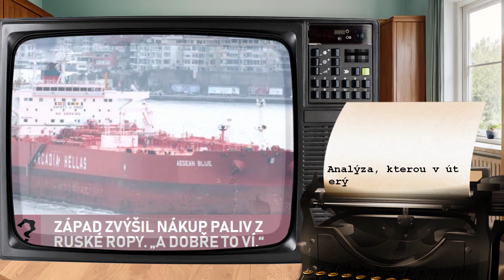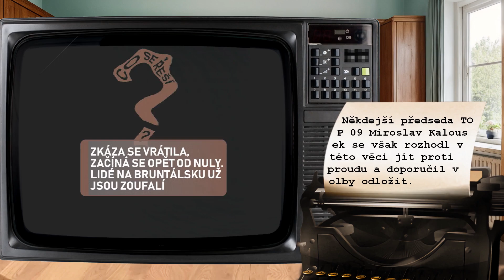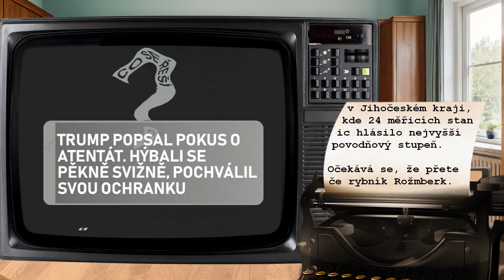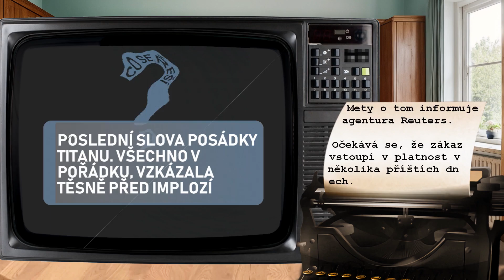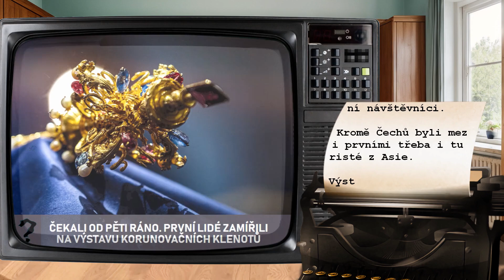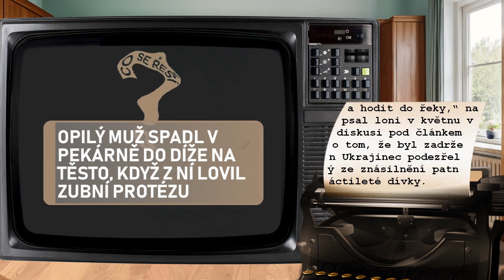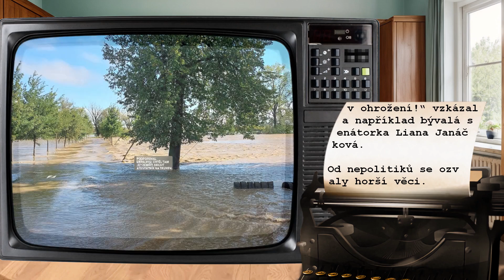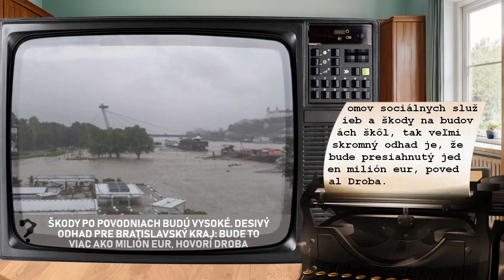Z Kyjeva uděláme roztavenou skvrnu | Co se řeší 18.09.2024?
00:00 Úvod
00:31 Z Kyjeva uděláme roztavenou skvrnu, chrastí Rusko opět jadernými zbraněmi
00:51 Západ zvýšil nákup paliv z ruské ropy. „A dobře to ví.“
01:14 Čínské lodě připluly do Vladivostoku, zapojí se do ruských manévrů
01:32 Vysoké ztráty Ruska. Při válce na Ukrajině přišlo o více než deset tisíc obrněnců
01:50 Hřebejk chce Haška do Senátu. Líbí se mu jeho myšlenky
02:09 Opravdu žerou kočky, věří Trumpovi voliči. Čísla hovoří jasně
02:27 Kde je armáda, když ji potřebujeme? ptají se lidé. Vojáci musí čekat na rozkaz
02:49 Kalousek: Odložte volby
03:13 Zkáza se vrátila, začíná se opět od nuly. Lidé na Bruntálsku už jsou zoufalí
03:35 Jsme na tom líp než v roce 2002, víme to dopředu, řekl pamětník u Rožmberka
03:53 Protipovodňová opatření uchránila Olomouc, voda mizí i ze zaplaveného Chomoutova
04:06 V Ostravě se protrhla hráz, voda proudí směrem na Přívoz i Novou Ves
04:19 Část nemocnic je pod vodou, nebo fungují bez elektřiny, plynu či vody
04:40 Bez pomoci to nedokážeme, zní ze zaplavených vesnic
04:56 Někteří voliči dostali nekompletní sady lístků. Asi vadná šarže, míní kraj
05:17 Nejhorší situaci zažívají jižní Čechy, rybník Rožmberk se naplní a přeteče
05:37 Trump popsal pokus o atentát. Hýbali se pěkně svižně, pochválil svou ochranku
05:54 Schází se Ústřední povodňová komise. Fiala a ministři míří do Opavy a Ostravy
06:13 Ukrajinci přijdou do měsíce o pozici, kterou drželi dva roky. I bez boje
06:35 Rakušan, Hladík a Výborný prý těží z neštěstí. Povodňové obvinění
07:03 Meta končí s ruskými státními médii, zakázala jim přístup na Facebook i Instagram
07:22 Poslední slova posádky Titanu. Všechno v pořádku, vzkázala těsně před implozí
07:44 Ošetřovné, náhrada mzdy. Mobilní týmy budou lidem zasaženým povodní vyplácet peníze
08:01 V Polsku se snaží odvrátit zatopení Nisy, v Rakousku záplavy narušily kampaň
08:22 Ze tří chystaných vražd jednu dokonal, nechal uhořet i psa, rozšířili návrh obžaloby
08:42 Von der Leyenová oznámila složení Komise. Síkela dostal mezinárodní partnerství
09:00 Čekali od pěti ráno. První lidé zamířili na výstavu korunovačních klenotů
09:14 Problémy s dodávkami potravin, už na konci roku. Čeští podnikatelé bijí na poplach
09:39 Vlna odnesla lavice do oken, hřiště zmizelo. Ředitel ukázal, co zbylo z jeho školy
09:58 Kamera po povodni zachycuje naštvané lidi ve frontě na chleba
10:13 Překvapený Real Madrid: koncert Swift obnažil chyby rekonstrukce za miliardy
10:34 Príspevok 5000 eur je schválený: Štát láka nových policajtov a záchranárov, chce zvrátiť sa ...
10:49 Korunovační klenoty zatím tolik netáhnou. Přichází méně lidí než loni
11:09 Dejte pokyn. Ruský sever je připraven k obnově jaderných zkoušek, řekl velitel
11:33 „Zastřelit a hodit do řeky.“ Za komentář k brutálnímu útoku na dívku padla pokuta
11:51 Opilý muž spadl v pekárně do díže na těsto, když z ní lovil zubní protézu
12:06 O ničivých záplavách v Evropě píší i světová média. Viní z nich klimatické změny
12:27 Krnov, Troubky, povodeň. Pár měsíců staré články hodně zhořkly
13:02 Podporoval Ukrajinu, chtěl tam jet zemřít. Druhý atentátník na Trumpa
13:24 Šichtařová: Inkluze je drahý experiment, který ubližuje dětem
13:48 2026. Americký odhad konce války na Ukrajině
14:07 Zemřel další z Jackson 5. Bratru Michaela Jacksona bylo sedmdesát let
14:26 V Rakousku si záplavy vyžádaly už tři životy. V Polsku mimořádně zasedá vláda
14:48 Potravinářské firmy pomáhají zasaženým oblastem. Dodávají vodu, polévky i chléb
15:07 Ve farmaparku uhynul velbloud a klokan, návštěvník jim dal svačinu
15:19 Škody po povodniach budú vysoké. Desivý odhad pre Bratislavský kraj: Bude to viac ako milió ...
15:37 Rozloučení a závěr